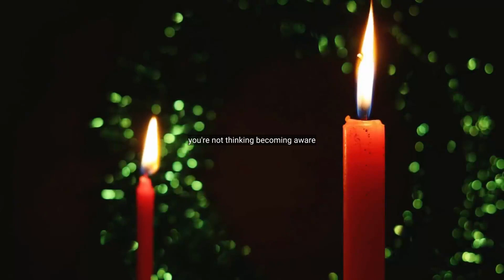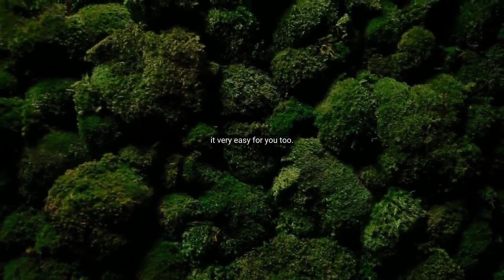Perception of Present Moment Motivational Speech by Eckhart Tolle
Character cannot be developed in ease and quiet. Only through experience of trial and suffering can the soul be strengthened, ambition inspired, and success achieved.